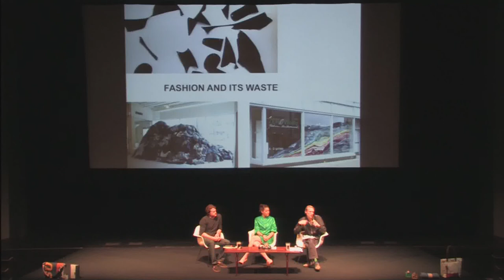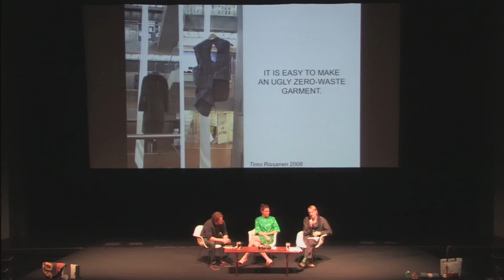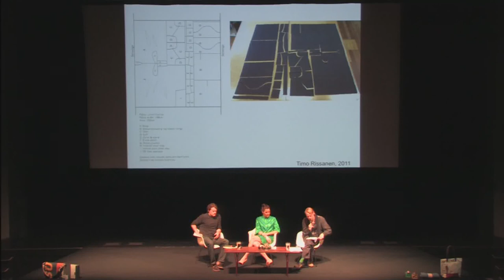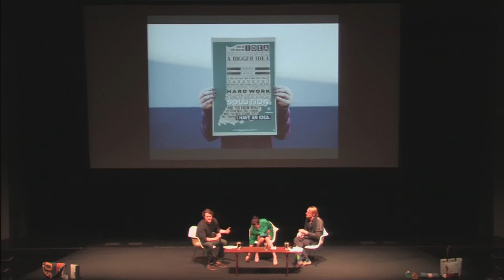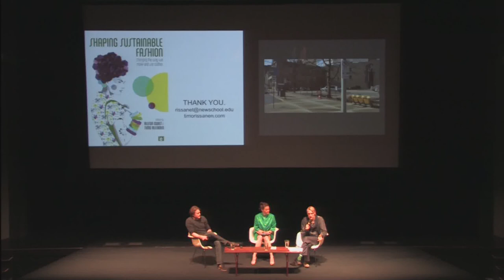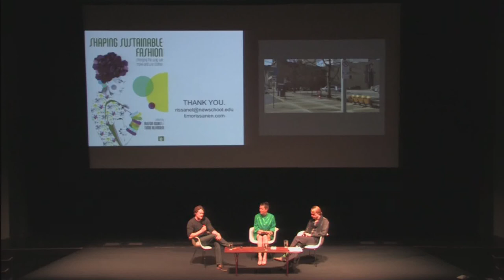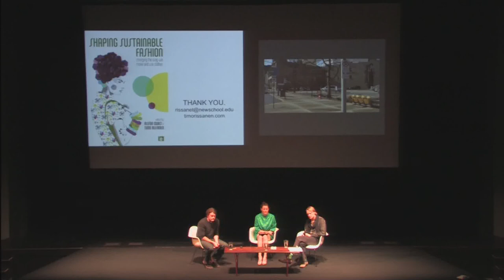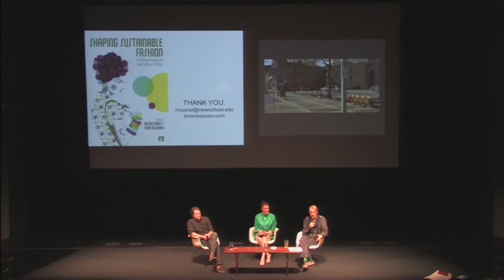Zero-Waste: Designs that Waste Nothing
Sustainable fashion designer and author Timo Rissanen of Parsons School of Design, and Indianapolis' own People for Urban Progress director Michael Bricker have a high-stakes conversation about designs that waste nothing. From apparel patterns that leave nothing on the cutting room floor or in the landfill, to repurposing colorful stadium seats to punctuate a cityscape, consider Indy's place at the crossroads of design decisions as smart as they are sustainable. Moderated by Petra Slinkard, IMA Curatorial Associate, Textile and Fashion Arts.